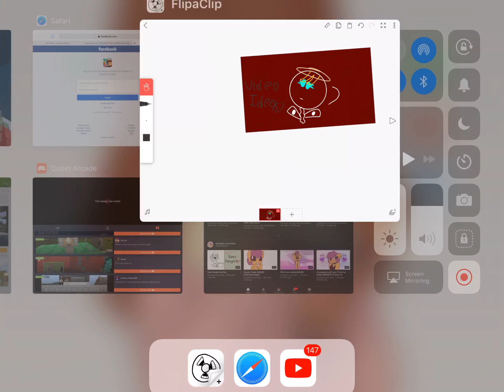Video ideas (cuz I’m all out and I’m bored)